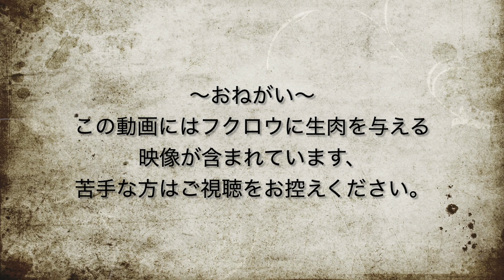【ベンガルワシミミズク】#31 飼い主を襲うフクロウさん indian eagle-owl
生後２ヶ月と１０日のベンガルワシミミズクのふーちゃん。親切なので飼い主に羽繕いしてあげます。